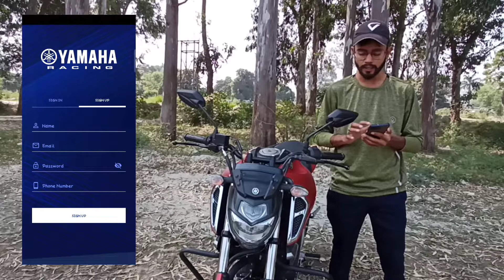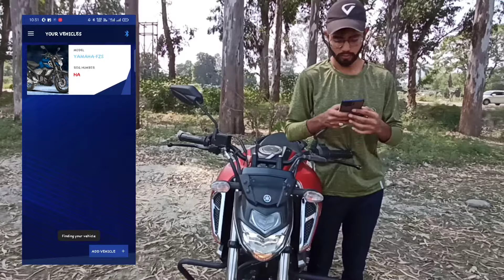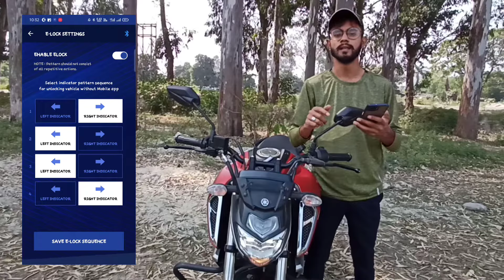How to connect Fz-s V3 with app | FZ-s v3 को ब्लूटूथ से कैसे कनेक्ट करे । Vlogging Hub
Thankyou

About me -A 19 years old boy Prateek Jindal loves to travel, and someday gonna explore the whole world ❤️...